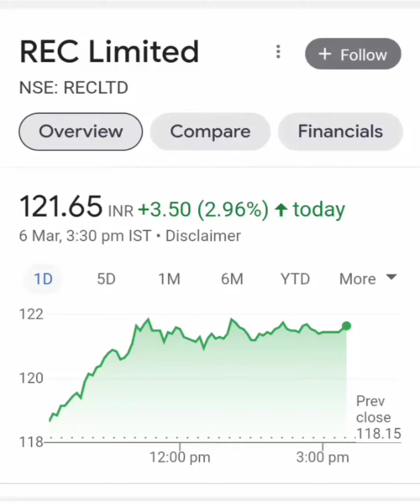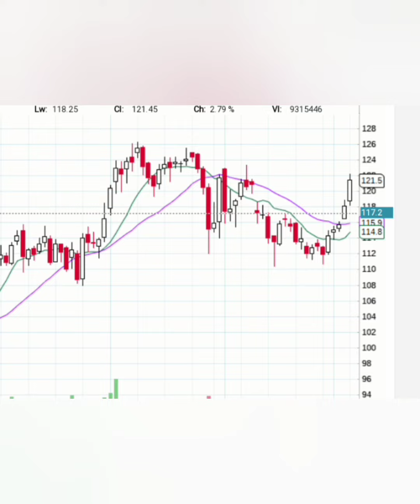📈REC LTD SHARE🔥LONG TERM या SHORT TERM किस में हैं PROFIT📊आगे KYA करें📉BUY HOLD SELL💸💵